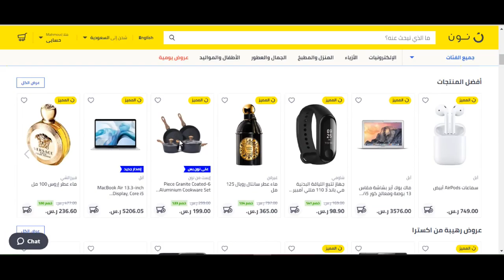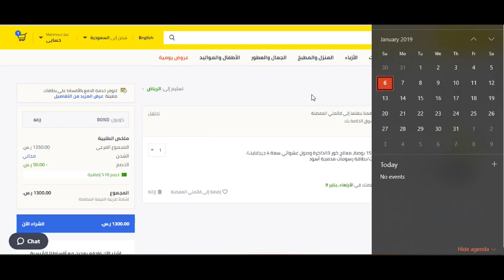كوبون خصم نون دوت كوم السعودية 2024 - استخدم الكود (Bmw3) عند الدفع + الشرح بالفيديو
نون كوم، افضل موقع تسوق الكتروني سعودي، نمشي ملابس، افضل سوق الكتروني سعودي، اشهر مواقع التسوق الالكتروني، ارخص موقع للشراء من الانترنت، ماهي افضل مواقع التسوق عبر الانترنت، افضل موقع طلب ملابس، التسوق الالكتروني للملابس، منصة نون قياس، وش افضل موقع تسوق، التسوق عبر الانترنت من امريكا، موقع تسوق نسائي، افضل متجر للتسوق الالكتروني،